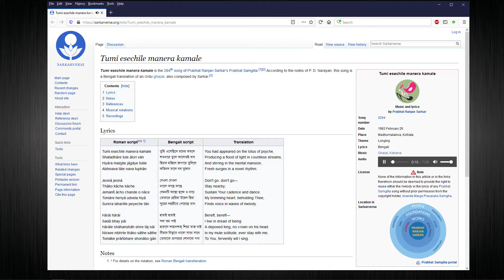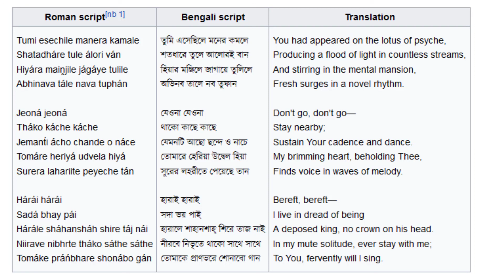Prabhat Samgiita: Song 294